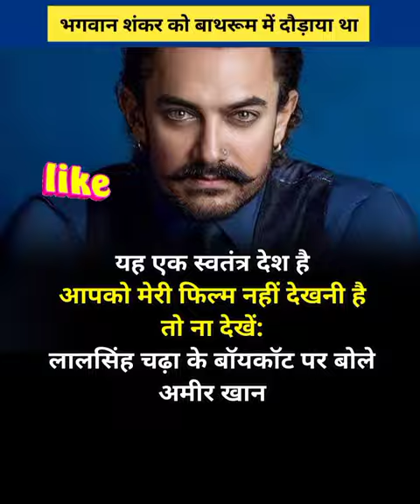हिंदू होतो मत देखो🤦💪🔥laalsinghchaddha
अमीर खान का बॉयकॉट
लाल सिंह चढ़ा का बॉयकॉट

amir khan movie

amir khan songs

aamir khan

amir khan all movie

amir khan movie trailer

amir khan new song